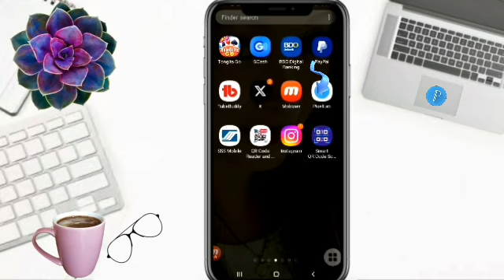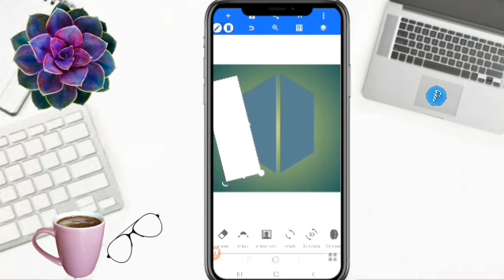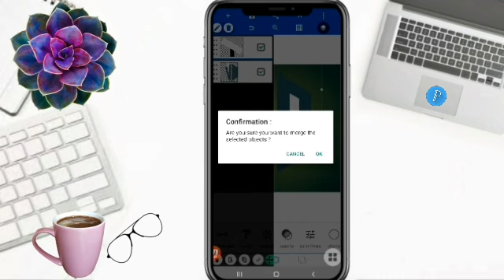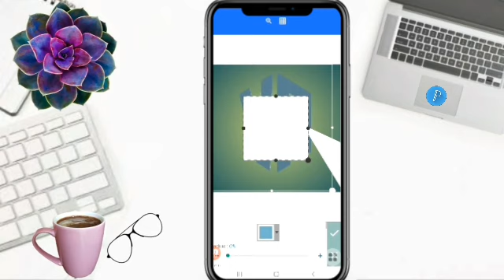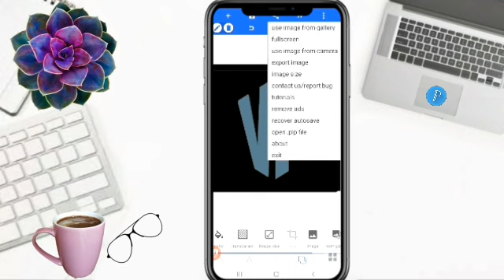DESIGN AN AMAZING LETTERS VR LOGO IN MINUTES!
Hello Everyone!

        On this video tutorial, I will show and share to you how to make letter VR logo design in Opixellab. Hope you like it!

Time Codes
0:00 Intro
0:01 Teaser
0:08 Channel Bio
0:31 How to make letter VR logo design in pixellab
4:48 Outro
5:11 End

         Hello Everyone!

GODBLESS!!!

   @Umeko&Family
   @Shelymae Vlogs
   @Estela44 Channel